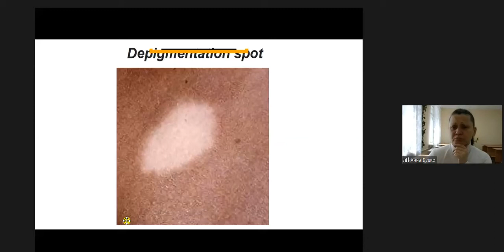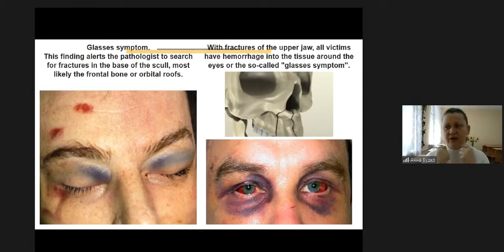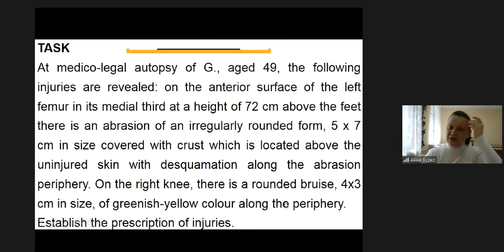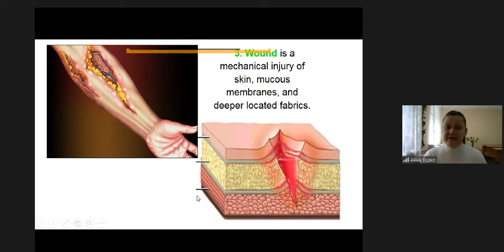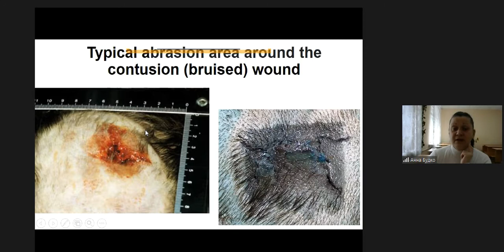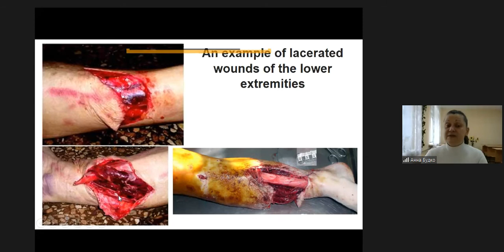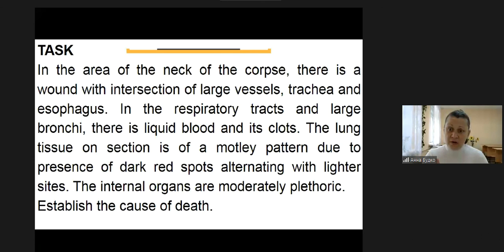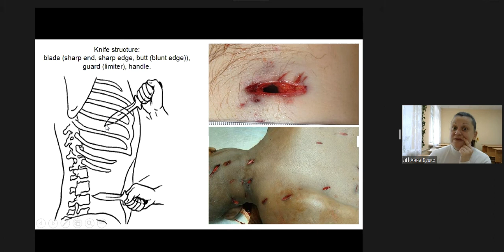lecture 3. Traumatology Part-2